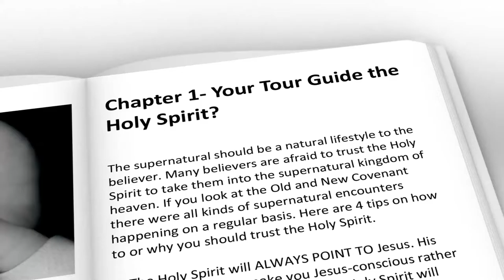Get the Whole Bible Study Course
Learn how to walk in the Supernatural This is one in 7 books in our Supernatural Bible Study Course The book is Now available in AUDIO, PRINT & KINDLE GET it today! Robin shares life changing revelations on how to walk in God's peace, presence and power for more info go The Supernatural should be nature to every Christian.